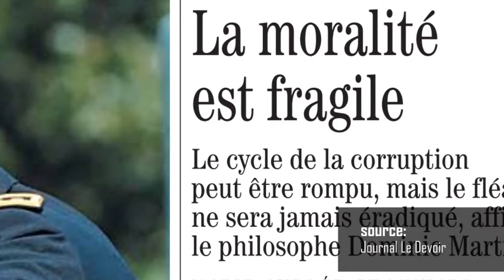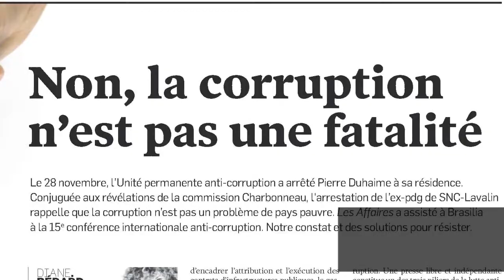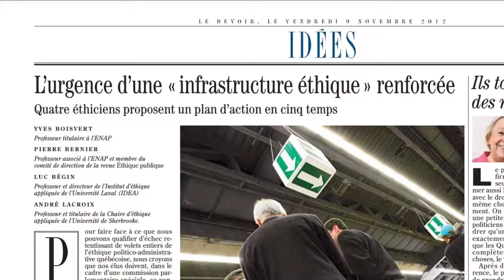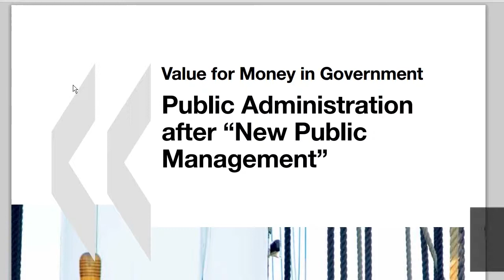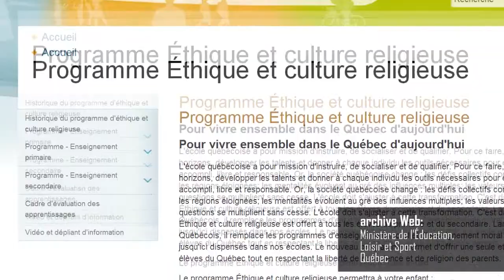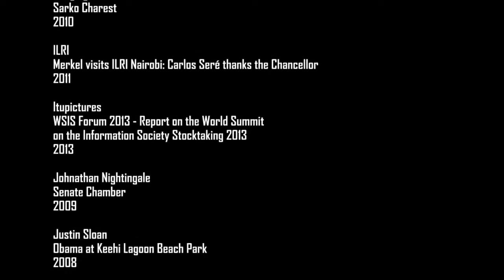La corruption en politique est-elle inévitable?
Au Québec, comme à bien des endroits, les questions de corruption et d'éthique des décideurs demeurent préoccupantes. Plusieurs s'inquiètent notamment de la transparence des choix effectués par nos décideurs et semblent avoir perdu confiance envers leurs élus. Sommes-nous en face d'une crise de légitimité sans précédent? La corruption est-elle un phénomène inhérent à l'action politique? Peut-on distinguer l'éthique de la moralité?

Invité : André Lacroix, professeur au département de philosophie et d'éthique appliquée de l'Université de Sherbrooke, titulaire de la Chaire d'éthique appliquée